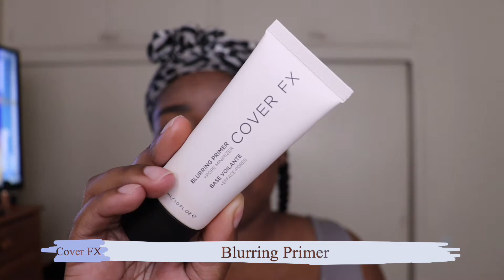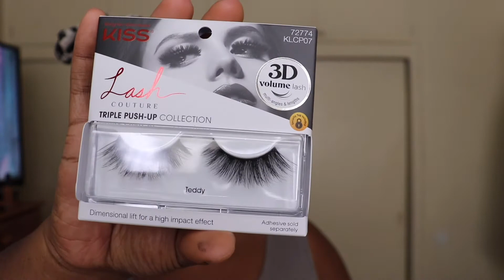Easy Matte Burnt Orange Eyeshadow Tutorial I Beginner Friendly I Dark Skin Makeup Look I 2021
Hey Loves, in todays video I will be creating a simple easy matte eyeshadow look that is beginner friendly.  Everything used in this makeup tutorial can be found below.

♥ Products Used ♥

Eyebrows ❤️

Benefit Precisely My Brow Pencil • 4.5 & 5
Too Faced Born this Way Concealer • Chestnut

Eyes 💜

Jaclyn Hill X Morphe Vol 2 Eyeshadow Palette
Maybelline Master Precise Felt tip liner - Black

Face 💛

Cover FX • Blurring Primer
Morphe Filter Soft-Focus Foundation • Filter Rich 29
Laura Mercier Translucent Loose Setting Powder
Charlotte Tilbury Airbrush Finishing Powder • Deep
Revolution Matte Glow Bronzer • Deep

Beginner Makeup Brushes 💝

Sonia Kashuk Essential Complete Makeup Brush Set
Sonia Kashuk Professional Complete Brush Set
Morphe Brushes

♥ About Me ♥

Name : Amber
Location : Los Angeles, CA
Birthday: June 1
Camera : Cannon EOS Rebel SL2
Editing : iMovie

If you made it this far, Your a real one 💯🥰😘

Disregard Nothing To See Here -

Soft Glam Makeup Tutorial Black Women
Beginner Friendly Makeup Tutorial 2021
Soft Glam 2021
Soft glam for black women
beginner makeup tutorial
natural looking makeup
flawless makeup tutorial
makeup Tutorial for brown skin
Subtle makeup for dark skin
Everyday glam tutorial 2021
Everyday makeup tutorial 2021
Soft glam for dark skin 2021
Viral TikTok makeup tutorial